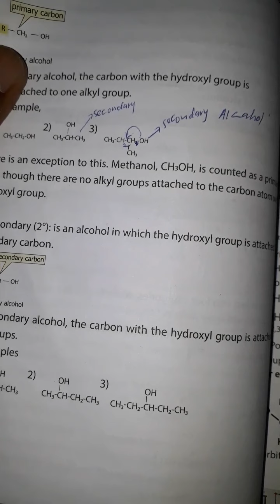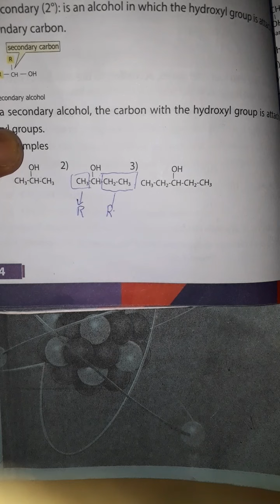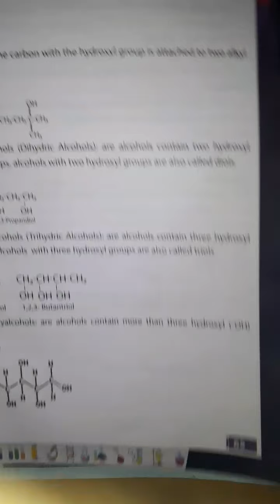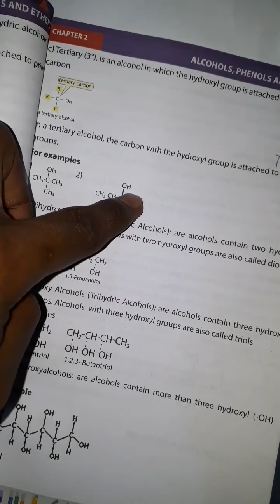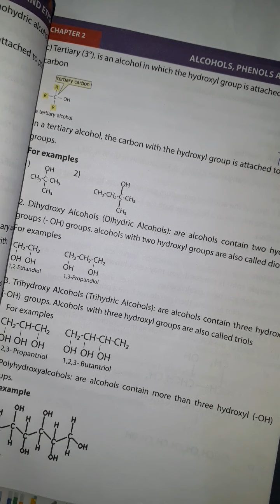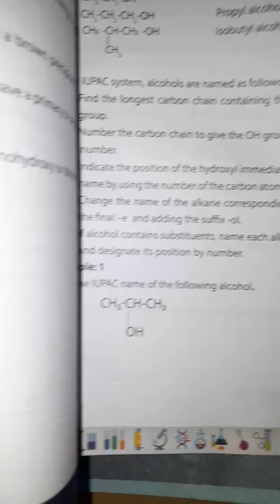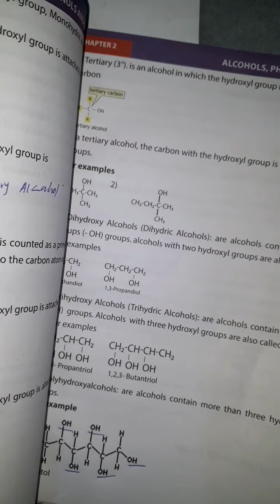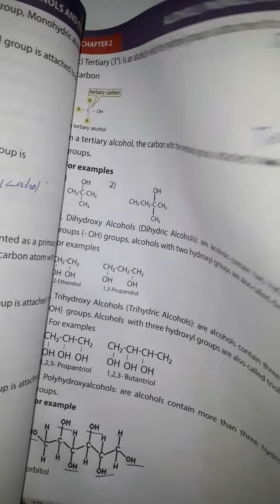chemistry form four || lesson 3 clsssification of monohydroxyl group || chapter two || af somli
chemistry form four ||
 lesson 3
clsssification of monohydroxyl group ||
chapter two ||
af somli
manhajka cusub
hadafkeyga ugu weyn waa in bulshada soomaliyeed aqoon yaanna wada noqdaan.
helaanna wax barasho tayo leh